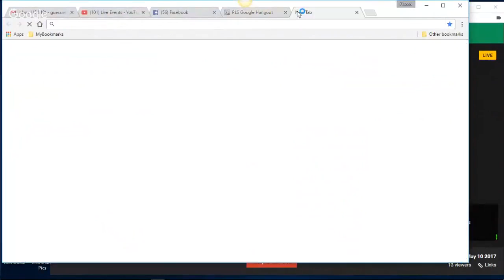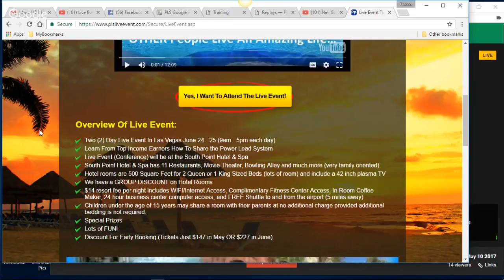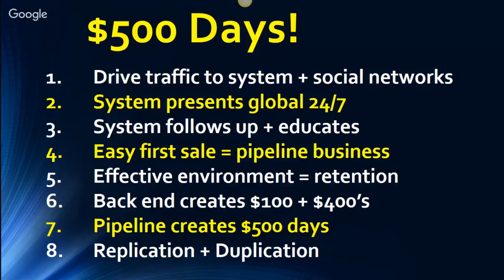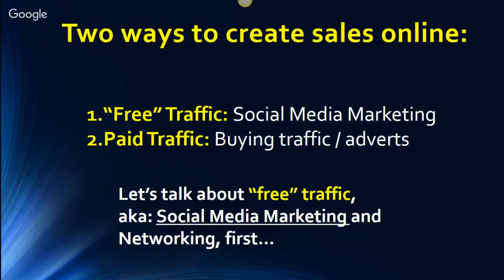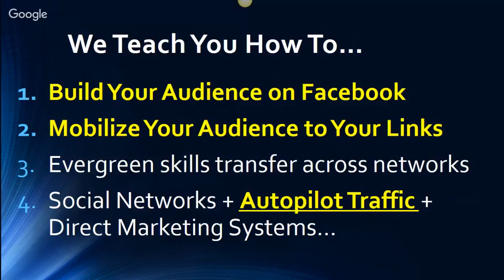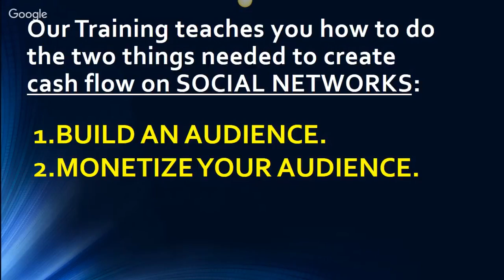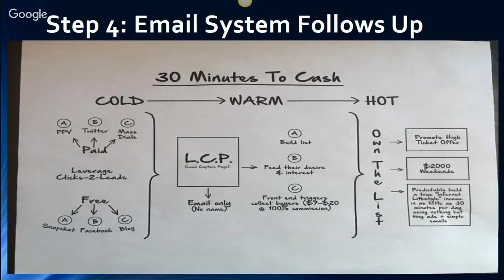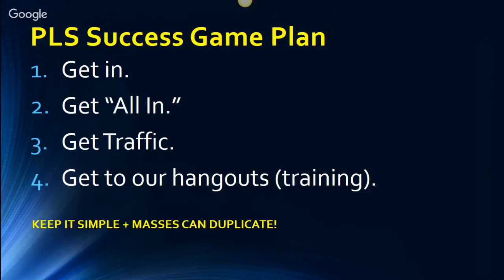Power Lead System Hangout May 10 2017